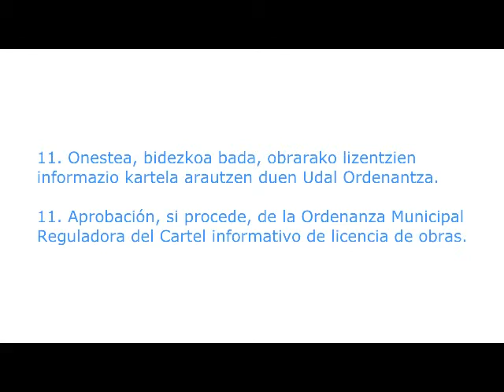Zallako Udala (2013.10.16) 11/14 Ezohiko Bilkura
11. Onestea, bidezkoa bada, obrarako lizentzien informazio kartela arautzen duen Udal Ordenantza.
11. Aprobación, si procede, de la Ordenanza Municipal Reguladora del Cartel informativo de licencia de obras.